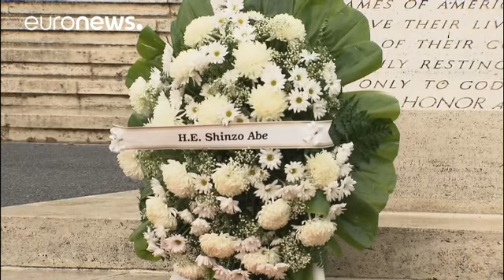Shinzo Abe ensaia em Pearl Harbor "reconciliação" com EUA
Num périplo acima de tudo simbólico, o primeiro-ministro japonês, Shinzo Abe, visita, esta terça-feira, na companhia do presidente dos Estados Unidos, Barack Obama, o local do bombardeamento em Pearl Harbor, que determinou a entrada dos EUA na Segunda Guerra Mundial.

Shinzo Abe, que aterrou na segunda-feira na base de Pearl Harbor-Hickam rumou depois ao Cemitério Nacional do Pacífico, onde depositou uma coroa de flores.

Apesar de munido de um espírito de reconciliação, em Pearl Harbor, Abe, à …